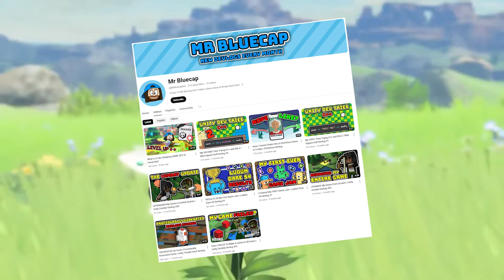What Just HAPPENED To My Channel?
I just wanted to say thank you to everyone who helped make my last video so successful! I wasn't expecting anything as crazy as that to ever happen to me, so I'm absolutely blown away. I'd love to hear what type of content you'd like to see from this channel moving forward, so make sure to leave a comment letting me know!

Chapters
0:00 - What?
0:53 - Future Content